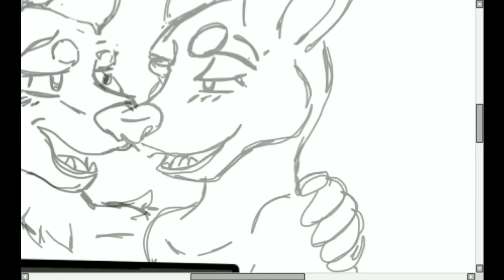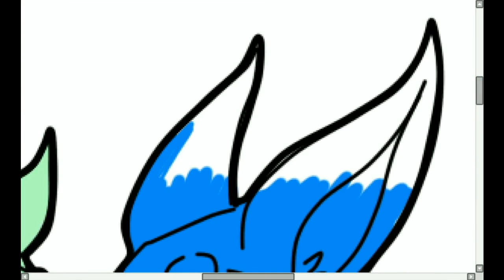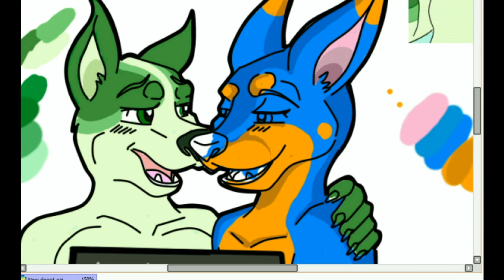SPEEDPAINT: Puppies At Play (Lilly & Meg)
this is a little sexy puppy play for Lilly & Meg . enjoy

These videos are made for Non-Profit &educational purposes to showcase my speed painting.